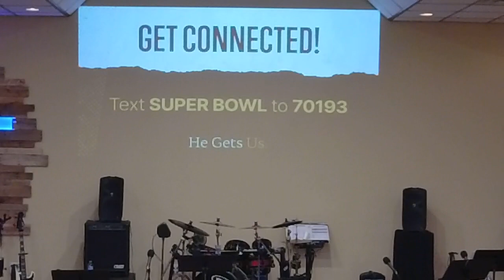2/12/2023 - Sunday Service / Sermon Only